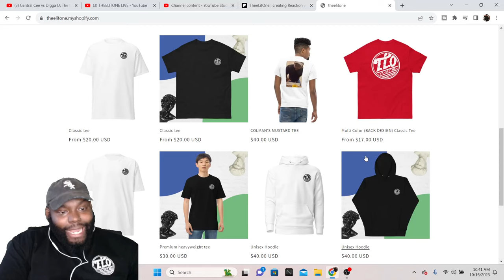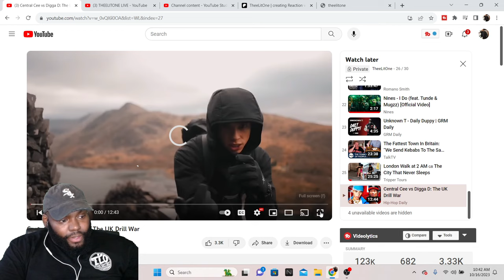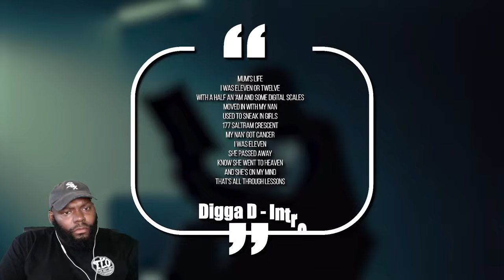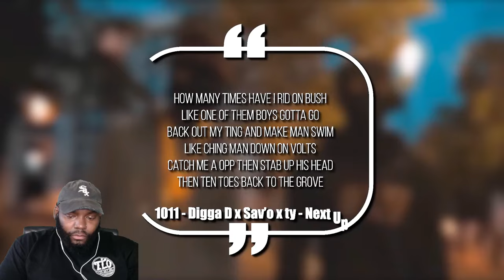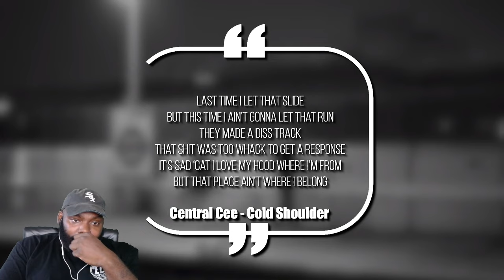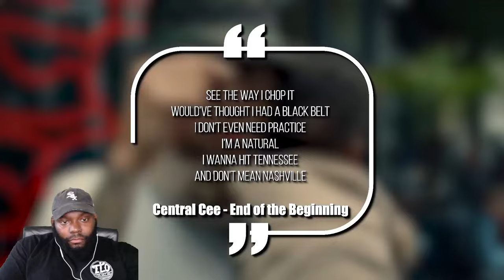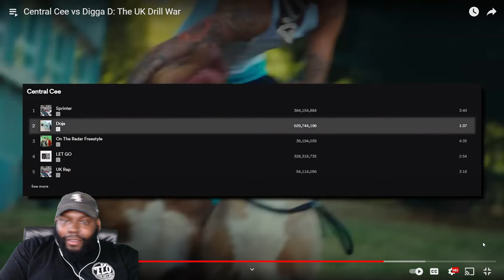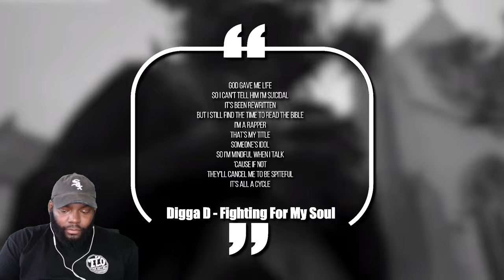CHICAGO DUDES REACTION TO Central Cee vs Digga D: The UK Drill War